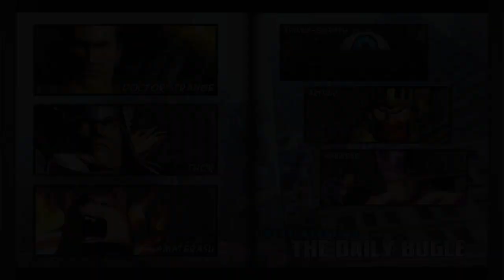ULTIMATE MARVEL VS. CAPCOM 3 Thor,Dr Strange,Amaterasu Arcade Mode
Sup you guys and welcome back to more marvel vs capcom 3 and now were gonna do a mythical team featuring Thor Dr strange and Amaterasu